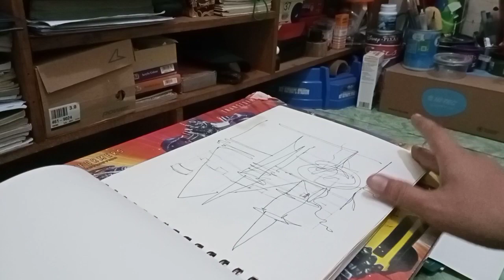Gambar konsep grafiti, Covid-19 among us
Menggambar konsep untuk grafiti dengan tema covid-19 among us, diantara trending game Among us dan kondisi psbb atau new normal yang semakin ketat karena wabah virus korona, anak anak banyak kehilangan waktu bermain dan belajar diluar ruang hingga diantara kita juga menjadi sulit bertemu muka, standarisasi masker juga menjadi alasan sulitnya mengenali seseorang hingga dijadikan alasan negatif untuk oknum tertentu. salam distancing, stay home, stay safe. Rage againts the virus!.